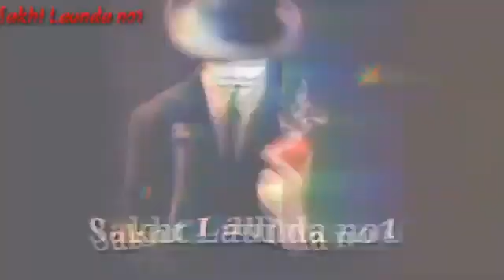Attitude whatsApp video status dekh lo bro